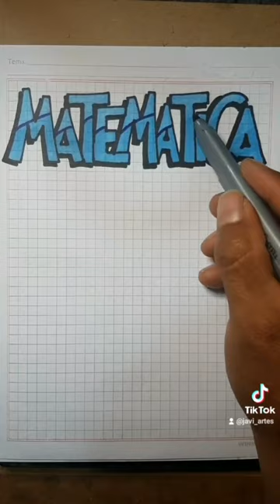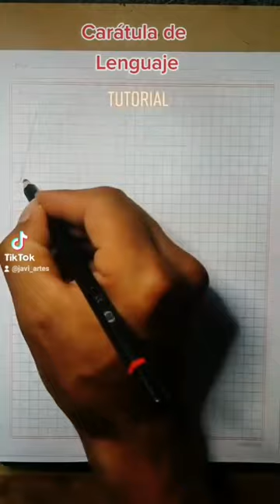Cómo hacer carátulas TUTORIAL (Parte 1) |portadas paso a paso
Hola amig@s... en este video podrás observar tutoriales de portadas o carátulas fáciles y paso a paso. Materias: Matemática, Ciencias Naturales y Lenguaje.
Los materiales que utilicé son los siguientes:

Cuaderno anillado o carpeta
Lápiz
Goma de borrar
Marcadores punta cónica y punta pincel
marcador blanco